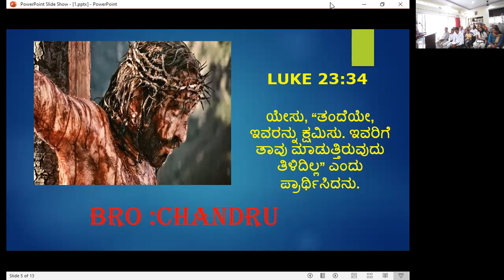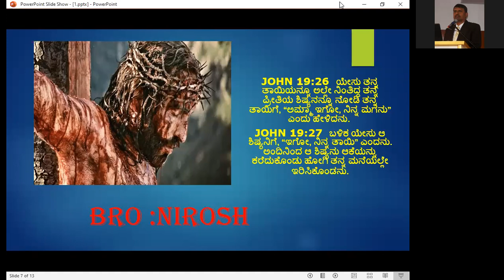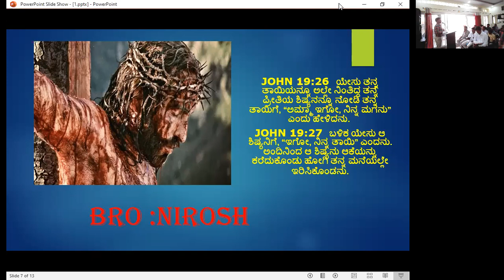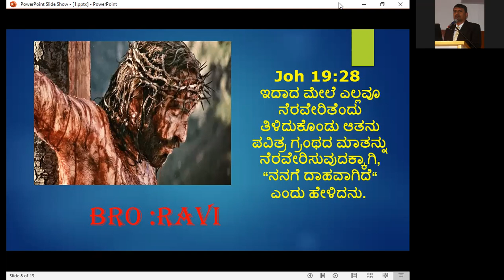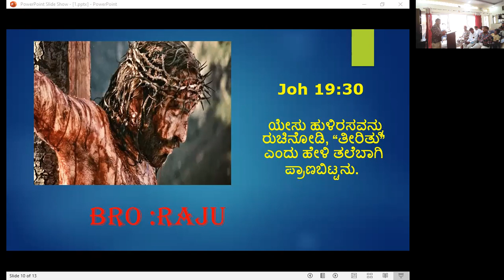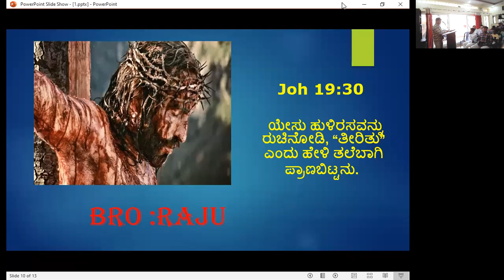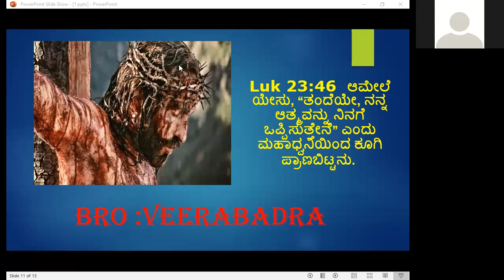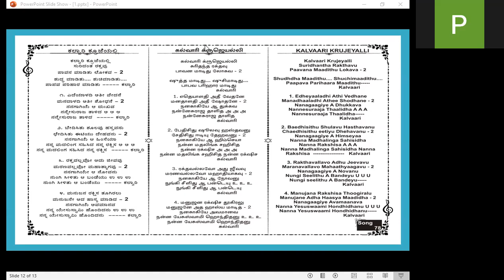7 Words on the Cross - Kannada Bible Study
7 Words on the Cross - Kannada Bible Study